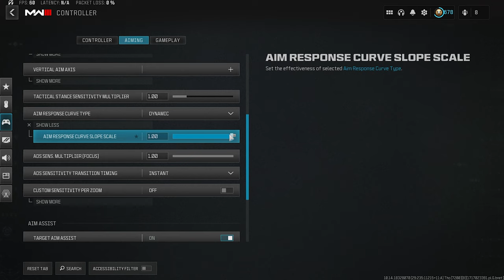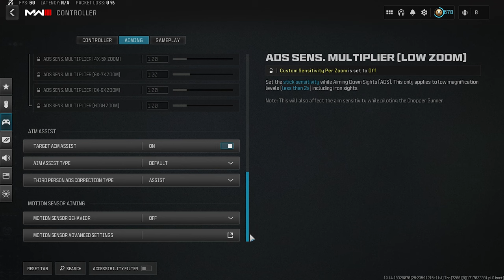BEST Season 4 Controller Settings for Movement 👑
▶MY TEAM:
RECKLESS GAMING

▶TIMESTAMPS:
Intro - 00:00
Loadout - 00:18
Full Gameplay - 00:30
Settings - 05:24